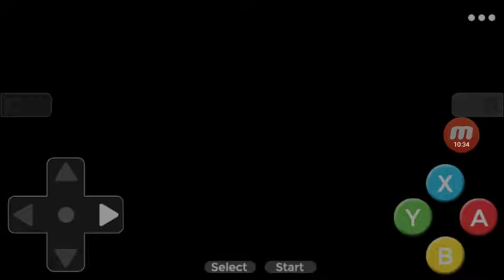Game playing Super Mario World